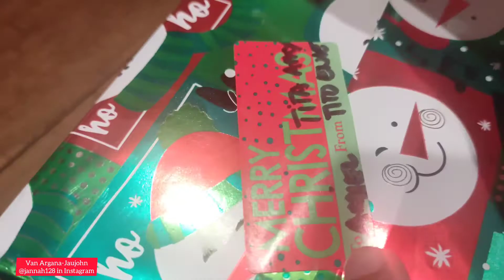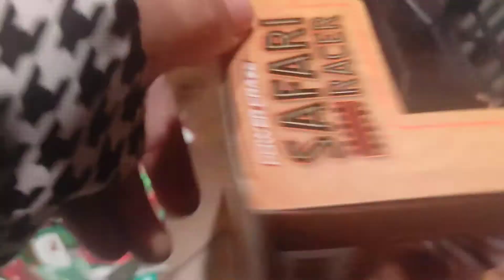RC CAR for KIDS (Best 🎁 Ever😂😂)||Van Argana-Jaujohn